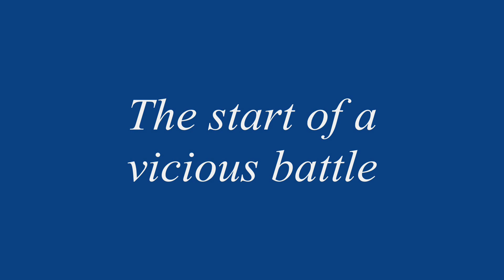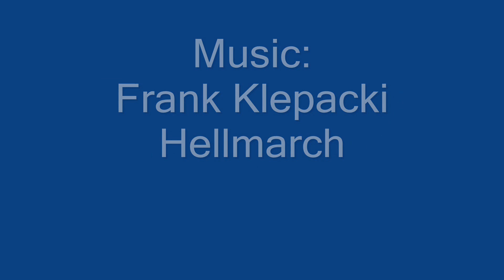May Monday 1917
An online dogfight in the game of Rise of Flight. Credits are in the video. Enjoy.

The only ones I forgot to credit are the folks from neoqb: thanks for a great game!